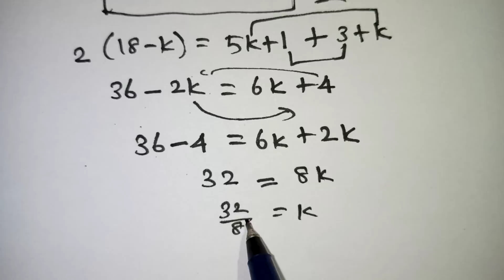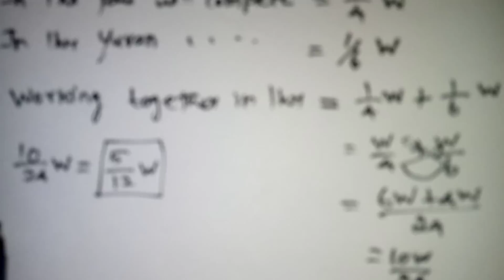TN CLASS 10 MATHS IMPORTANT QUESTIONS / TN CLASS 10 MATHS QUESTION PAPER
TN CLASS 10 MATHS IMPORTANT QUESTIONS / TN CLASS 10 MATHS  MODEL QUESTION PAPER